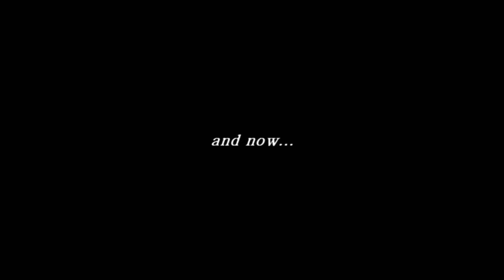credence 2 trailer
so yea, credence 2 is happening, and it happening pretty soon we hope, only need a few more clips:D so look forward to that!!

songs:
Asking alexandria - Dedication
Asking alexandria - A lesson never learned